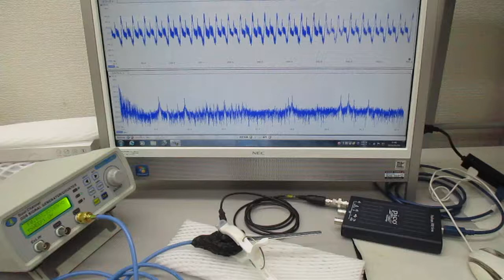超音波の音圧測定と発振制御実験